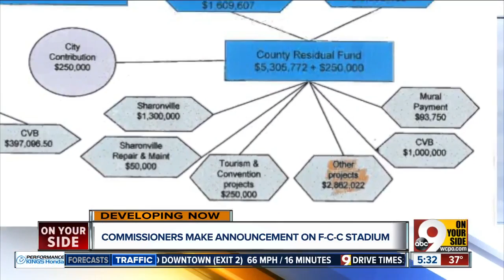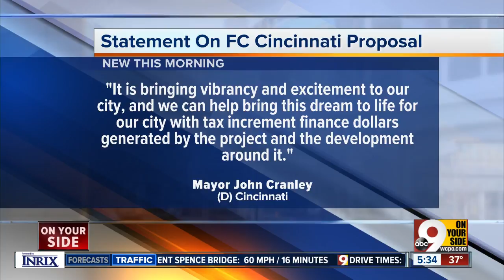FC Cincinnati will privately fund its own stadium, but wants $75M for infrastructure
FC Cincinnati General Manager Jeff Berding says the club will privately fund its own soccer-specific stadium.  But the deal won't get done without some public dollars: specifically, a $75 million ask for infrastructure at the site. The concept is a 21,000-seat stadium in Oakley -- meeting the minimum bid requirement for Major League Soccer.   Berding said funding for the stadium itself will come from owner equity, team debt and direct stadium development revenues.  "In order to get this done, what we're talking about a private investment in the magnitude of $200 million," he said.  FC Cincinnati wants the county and city to tap into hotel tax revenue -- Hamilton County collects a 6.5 percent tax on all hotel stays; Cincinnati collects 4 percent -- for the site infrastructure. This year, the county and city are expected to collect more than $12 million in hotel tax.  Berding would like the county to commit to using $2.8 million of that cash, every year for the next 30 years, to help fund the project. That money would help pay for new roads and a 1,000-space parking garage, among other things.   "At this point, it is rather unclear if the county shares the vision," he said.  The tax would not be increased to pay for the project, Berding added.